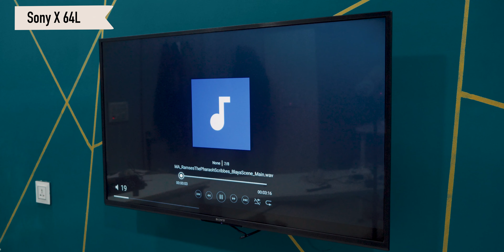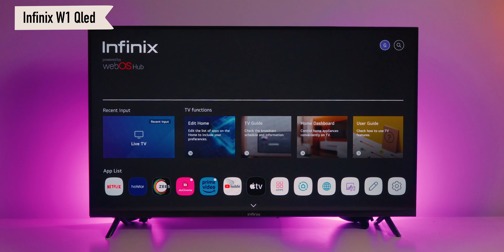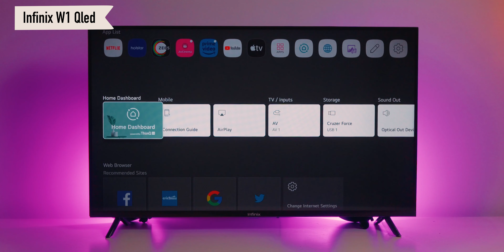Which 43 Inch TV is The BEST of 2023?! 🤑 We Compared 11 Popular 43 Inch TVs of 2023🤯"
[Amazon] [Flipkart]

[Amazon] [Flipkart]